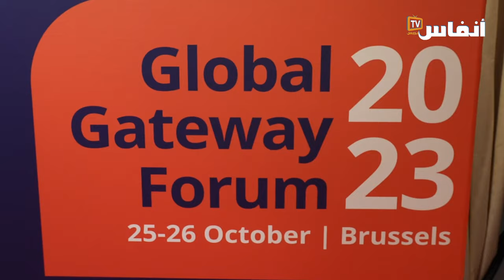بالفيديو جانب من مشاركة أخنوش في أشغال منتدى “البوابة العالمية” (global gateway ).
يرصد الفيديو جانب من مشاركة رئيس الحكومة، عزيز أخنوش، رفقة وزير الشؤون الخارجية والتعاون الإفريقي والمغاربة المقيمين بالخارج، ناصر بوريطة،  ببروكسيل، في أشغال منتدى “البوابة العالمية” (غلوبال غيتواي).